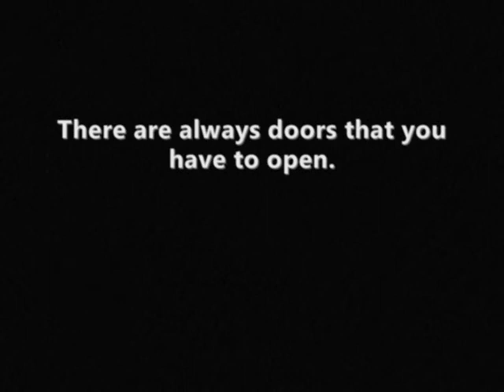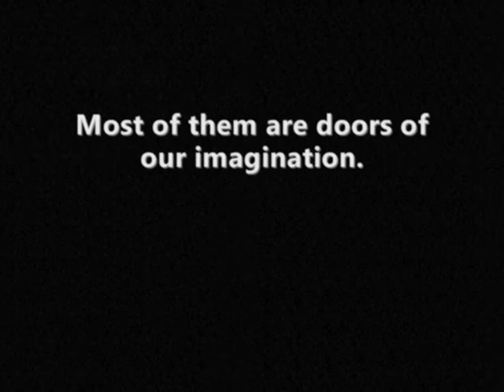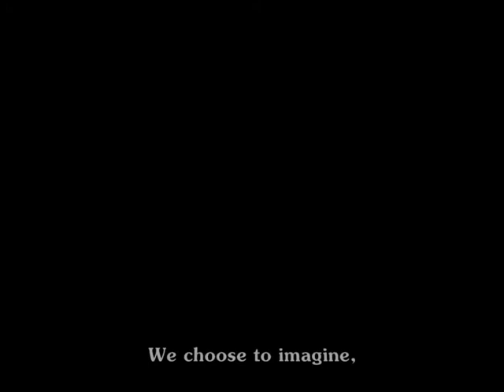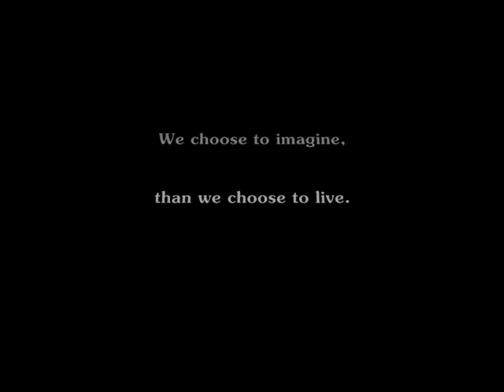Marvin Ayres - Movement Two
from
harmogram suite (2012)

photos by Estelle